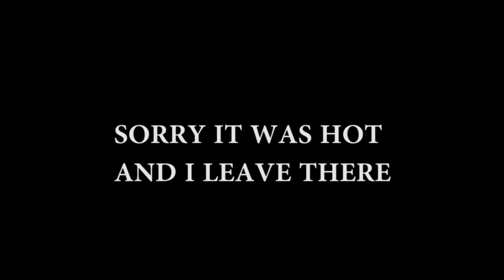UMS The End 19 Meet Up